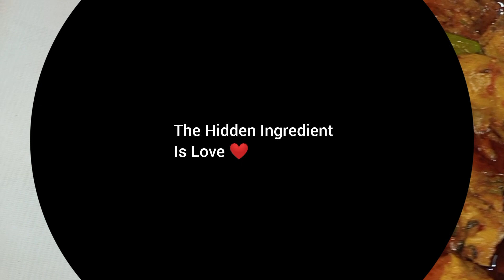Chicken Karahi Recipe | Pyaz Tamatar Wali Chicken Karahi | Easy Chicken Karahi | Hooramz Cuisine